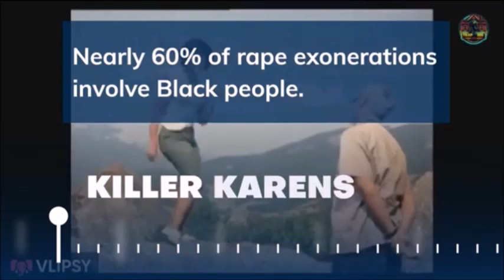I was denied employment in Canada because I worked in Kuwait